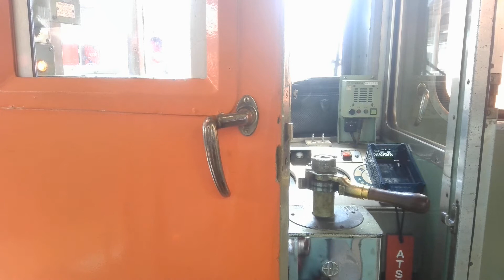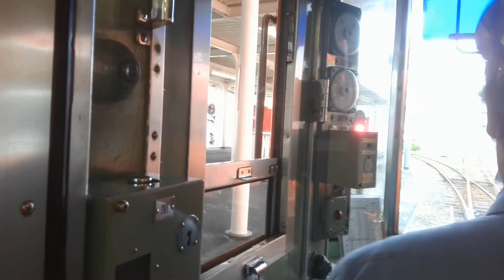【伊予鉄道】前面展望715号機、725号機、765号機久米から大手町。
朝ラッシュの時間に撮影しましたｗなので結構人が多いなかで撮影しました。ご了ください。